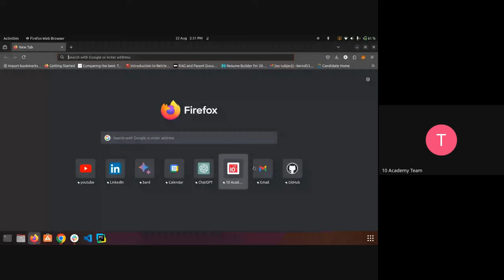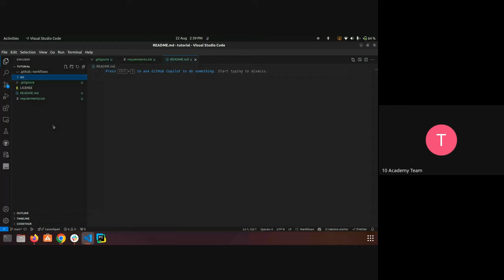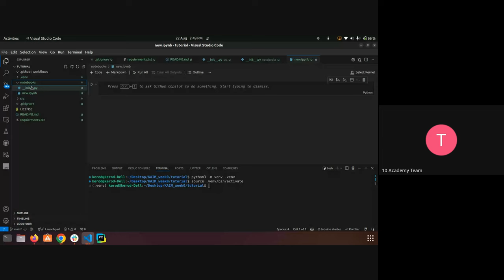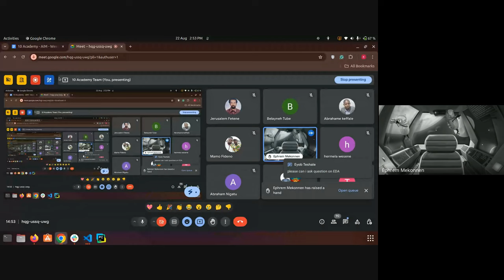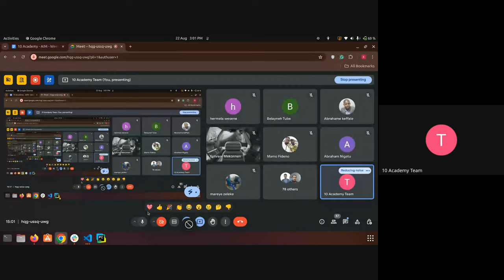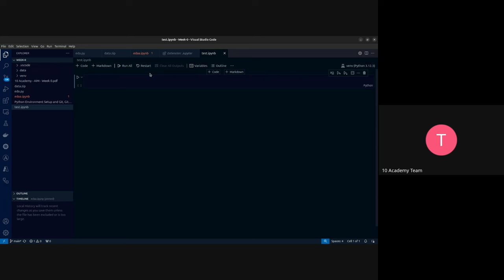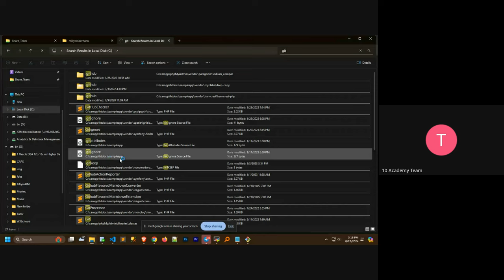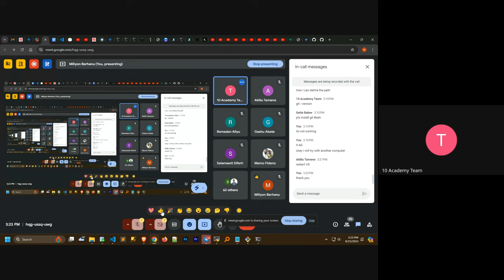KAIM W0D2 Tutorial 3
Kifiya AI Mastery Program Week 0 Day 2 Tutorial 3